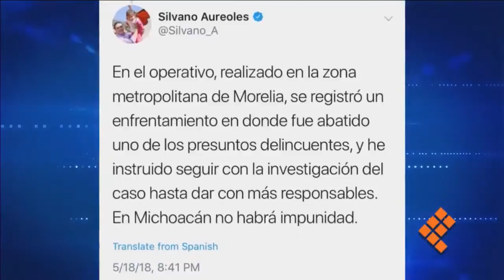Emisión en directo de Quadratin Noticias TV